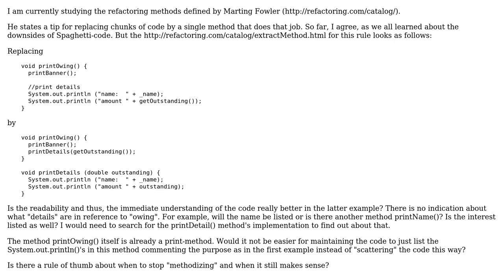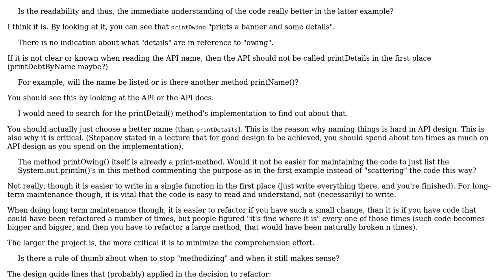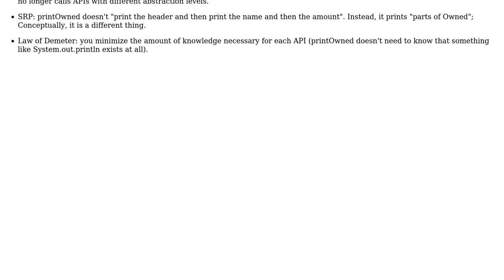Software Engineering: When does extracting methods from code stop to make sense? (2 Solutions!!)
Software Engineering: When does extracting methods from code stop to make sense?

With thanks & praise to God, and with thanks to the many people who have made this project possible! | Content (except music & images) licensed under CC BY-SA | Music | Images & others | With thanks to user utnapistim user user_1818839 user calotra and the Stack Exchange Network Trademarks are property of their respective owners. You are responsible for your own actions.